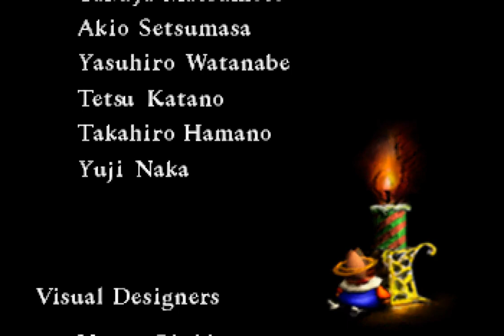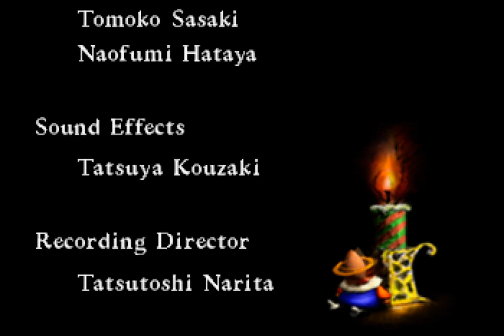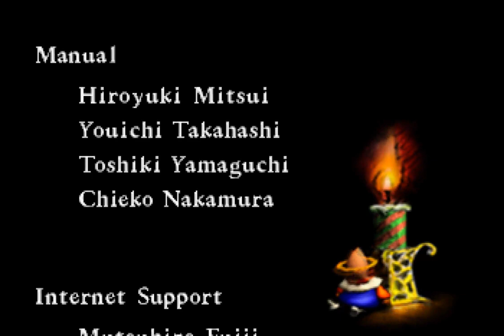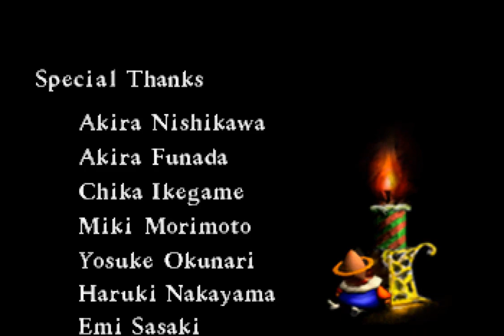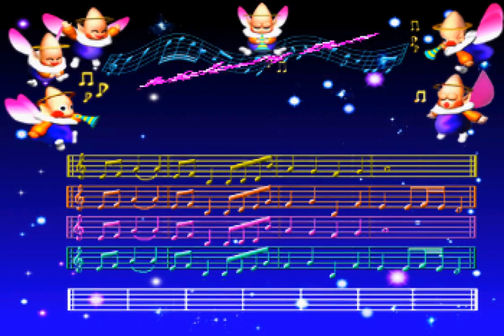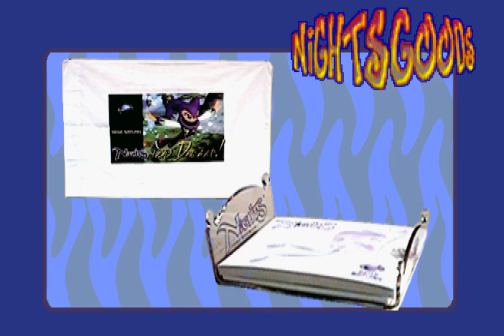Christmas Nights into Dreams... (1996 / Sega Saturn - NTSC-U)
0:00 Intro
2:30 Limited Edition (Claris)
10:57 Christmas (Elliot)
17:30 Ending
19:28 Credits ("Dreams Dreams" A Capella Version)
26:40 Christmas (Claris)
34:19 A Happy New Year (Claris)
42:43 April Fools (Elliot)
51:18 Link Attack
52:27 Time Attack
56:56 Sonic the Hedgehog into Dreams...
1:04:30 Museum
1:16:25 '96 Tokyo Toy Show Edition Movie
1:21:58 '96 Summer Specil Edition Movie